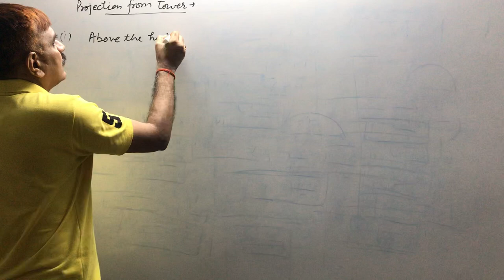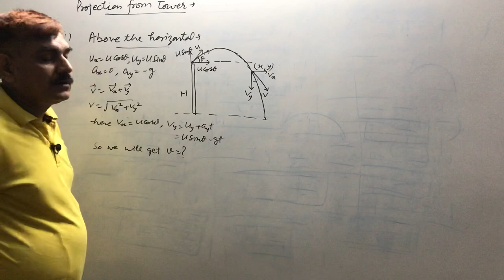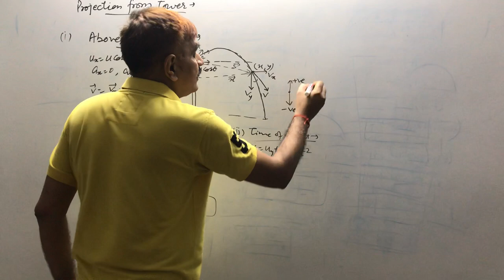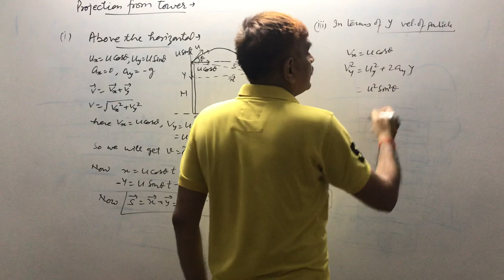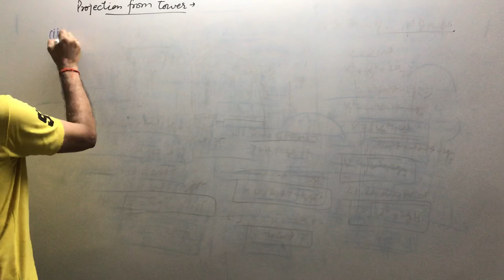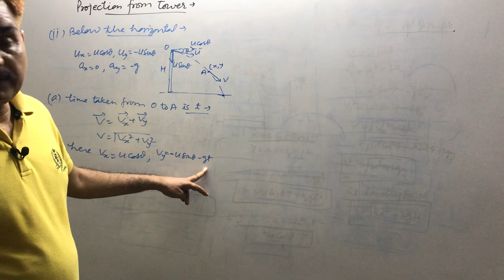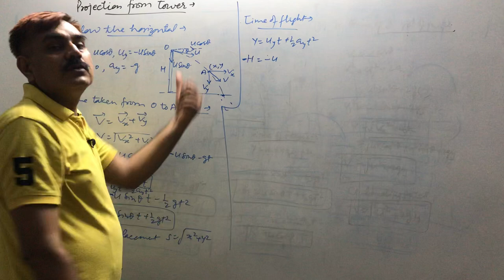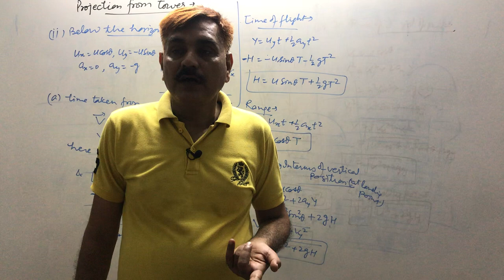Projection from top of Tower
It is the case of projectile motion,Projection from top of tower Above and below the horizontal.Before it I uploaded horizontal projection from tower...
 Kindly watch it Carefully with earphone .Share with friends..
Thanks!